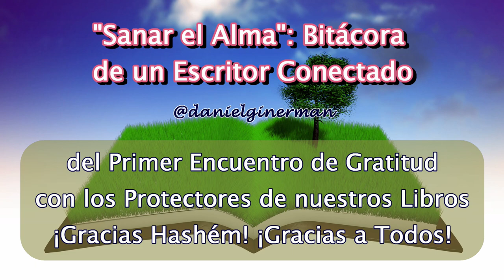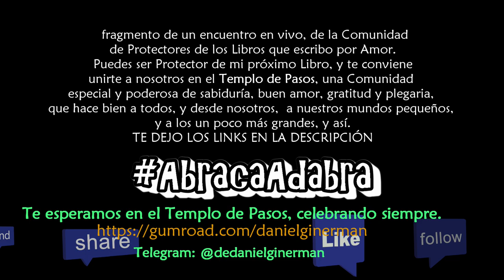Sanar el Alma: Bitácora de un Escritor Conectado | Encuentro de Gratitud con Protectores de Libros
Testimonio: Postre final de un encuentro en vivo con la Comunidad de Protectores de los Libros que escribo por Amor. En el séptimo de la colección, que de puro atrevido llamé "Sanar el Alma", me tocó enlentecer el paso: provisto un modelo, sólo mientras sanas tu propia alma (lo que es siempre necesario) puedes describir el proceso. Estuve contando acerca de ello, junto con algún spoiler hacia el libro que con ayuda de Hashém viene después. Al final, como siempre hacemos, elevamos juntos nuestra plegaria de Gratitud.